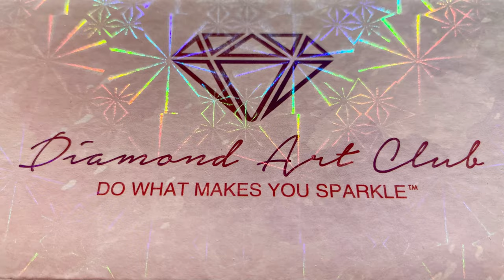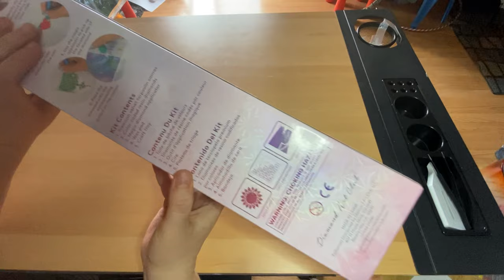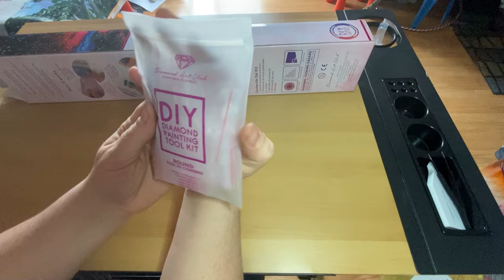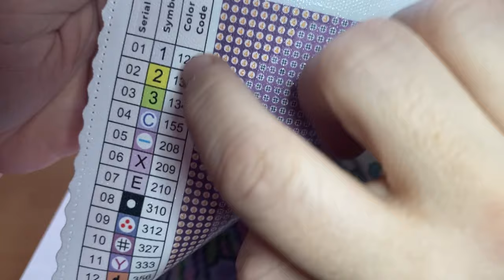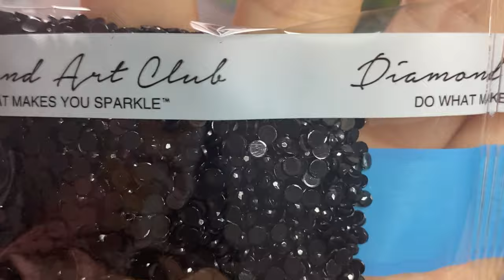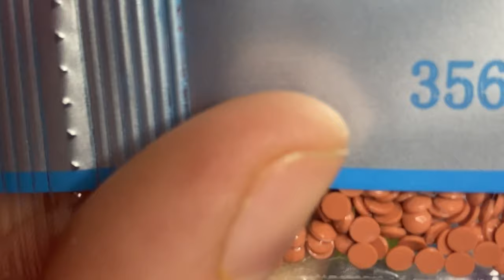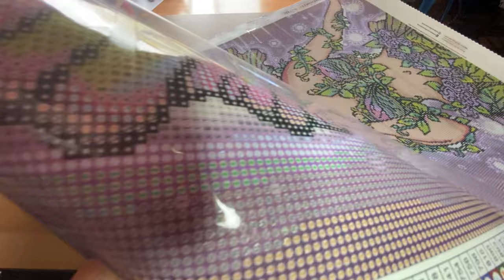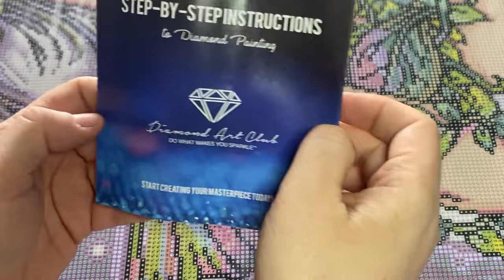Unboxing Diamond Art Club #1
Lien de la toile FAYE